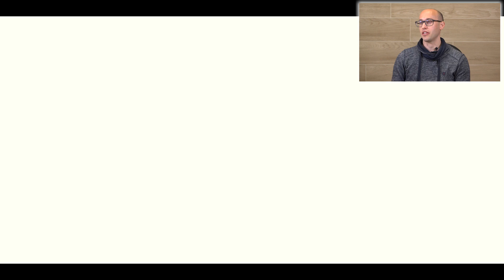BOSS MORPHO KNIGHT - Tierra Olvi (guía completa) | Kirby y la tierra olvidada · 40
Kirby y la tierra olvidada - Tierra Olvi (Completo)

Último nivel: Tierra Olvi. Completar toda la Fase de Tierra Olvi: Combate final divido en 3 partes: Bestia poseída Leo Olvi. Segunda Fase de Leo Olvi Oscuro. Mariposa devorasueños Morpho Knight.

Dejo el índice de las fases de combate a continuación:

00:01:25 - Primera Parte de Tierra Olvi - Bestia poseída Leo Olvi
00:02:20 - Segunda Parte de Tierra Olvi - Leo Olvi Oscuro
00:04:35 - Tercera Parte de Tierra Olvi - Mariposa devorasueños Morpho Knight
00:11:02 - Final y Títulos de Crédito.

- Boss Final de Tierra Olvi:
00:04:35 - Mariposa devorasueños Morpho Knight